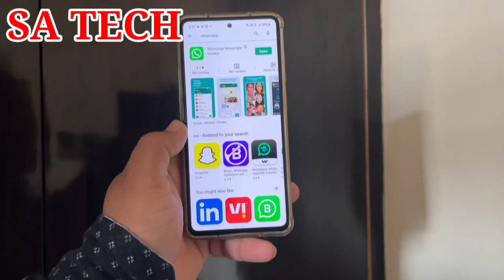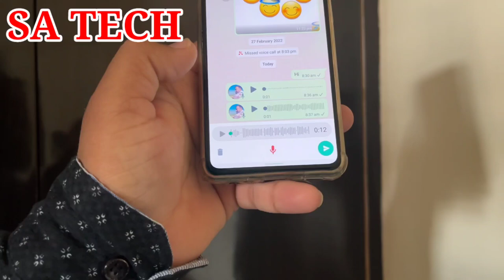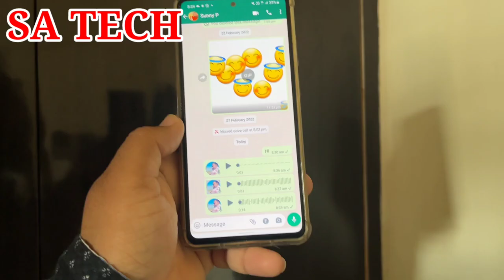Whatsapp New Pause and Resume Voice Recording Feature, Whatsapp New Feature 2022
In this Video I Describe About Whatsapp New Feature Pause and Resume Voice Recording